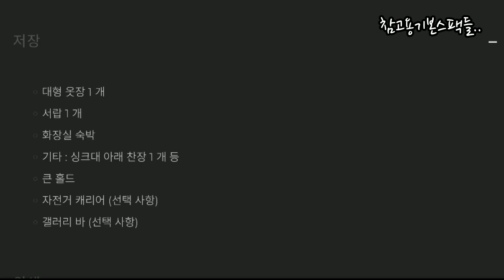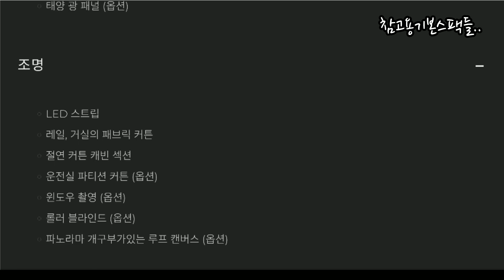스타렉스급 크기인데 가로침상 고정형 모터홈급 구조의 해외 세미캠핑카~ 갖고싶다! 다 들어간게 신기할정도...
해외 유튜버를 보는 중에 또 괜찮은 밴을 찾아서

영상을 만들어 보았습니다.

생긴건 스타렉스인데

내부 구조는 거의 쏠라티나, 르노마스터급의 구조를

축소해놓은 구조네요~

정말 세상은 넓고 좋은 구조는 많은 것 같습니다!

사장님들!! 이런 구조들도 만들어주세요 ^^;

사진이나 영상일부는 하기 사이트서 가져왔습니다 참고하셔요^^;

관심의 댓글 한 줄은 영상을 제작함에 있어 정말 큰 힘이 됩니다^^*
* 무관심이 무서워요 ^^;;